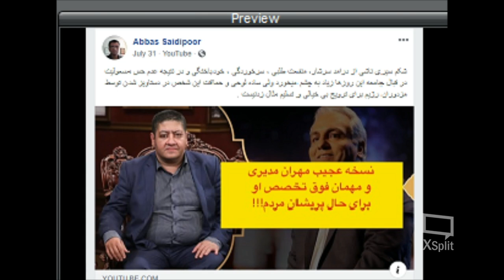Abbas Saidi 07 August 2020 * Mardom TV USA